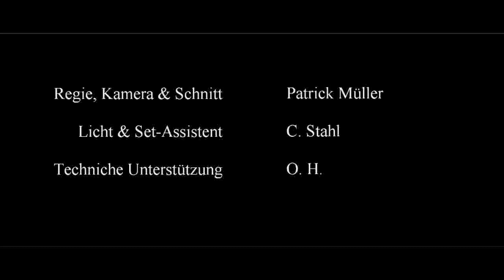DSDS 2011 offizielles Musikvideo Ketchup Mayo Sandwich Trailer.mpg